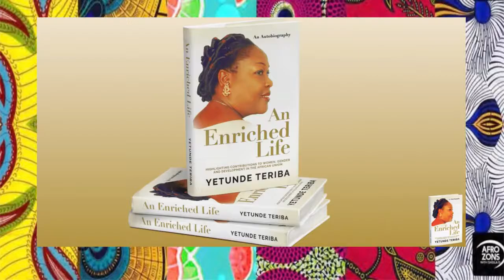Talk the Talk with Yetunde Teriba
Talk the Talk with Yetunde Teriba An interview with Afrozons with Sheila O “HOW FAR” @sheilaozons and @afrozons